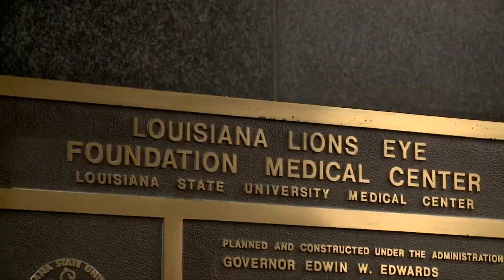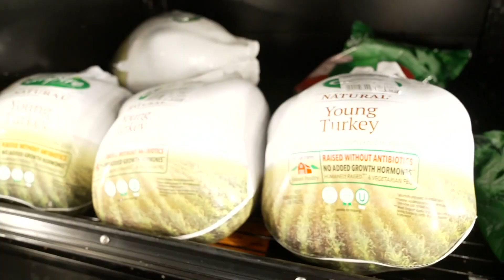How to keep your family safe from RSV infections during the holiday season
According to the CDC, people infected with RSV usually show symptoms within four to six days after getting infected.